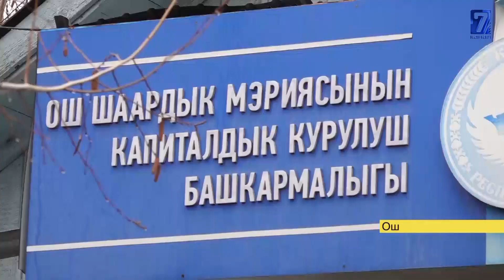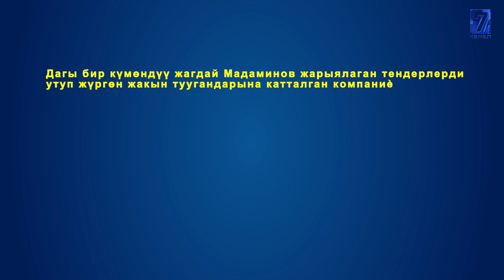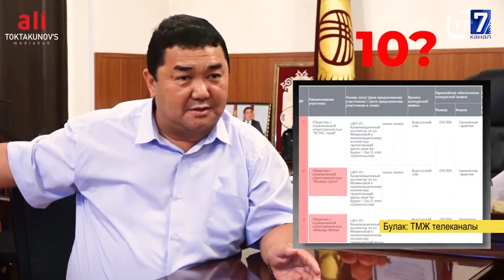ТЕНДЕРДЕН ТУУГАНДАРЫН БАЙЫТКАН ЧИНОВНИК